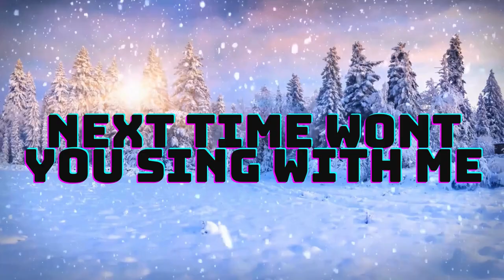ABC Song | Learn ABCs | Alphabet Song